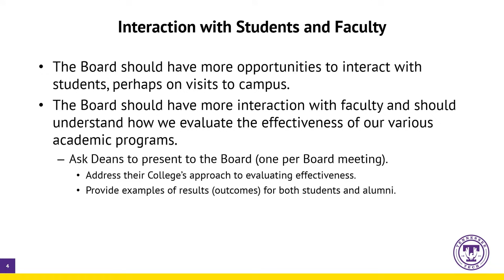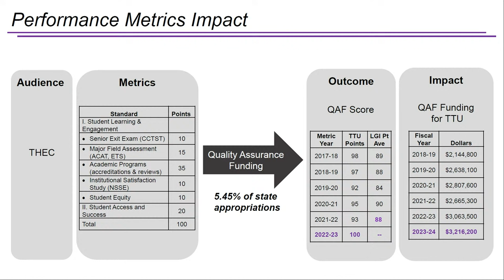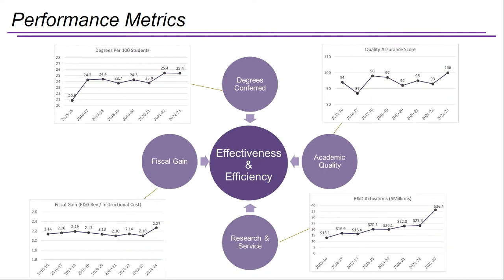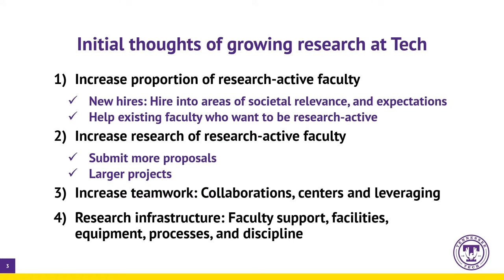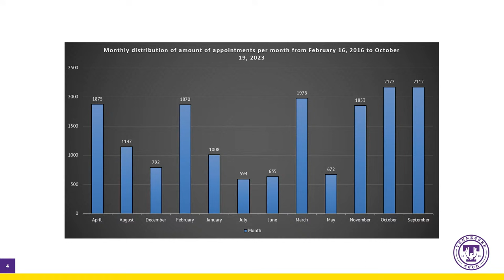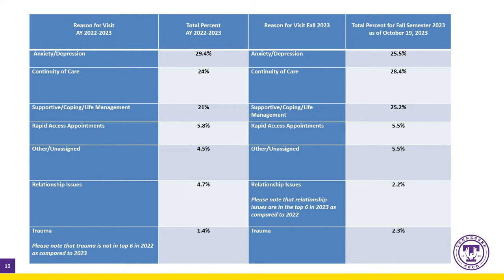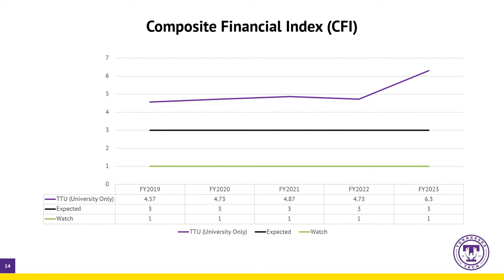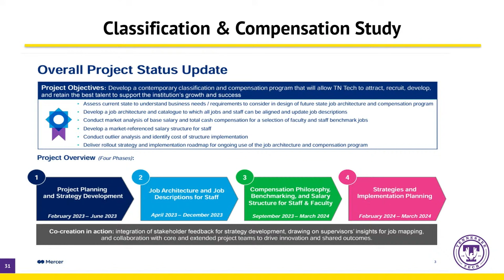Tennessee Tech University Board of Trustees Meeting - Committee Meetings - November 30, 2023